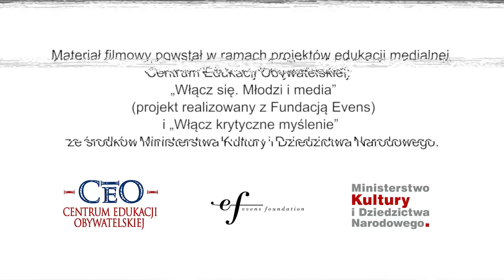Akcja medialna – prywatność w sieci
Zadnie dla uczniów „Zadbaj o swoją prywatność w sieci”. Akcja medialna programu „Włącz się. Młodzi i media”.